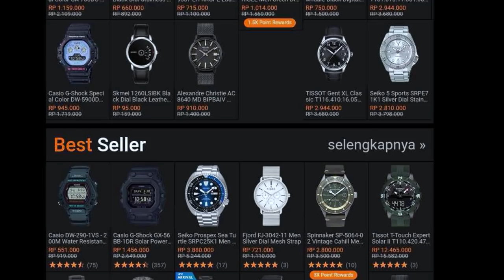Seiko Melawan Rolex! Kami Suka Baku Hantam!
Rolex bakal nangis liat video ini!! Kali ini Tyo ngereview Seiko Sumo Hulk dari Jepang, melawan Rolex Submariner Hulk dari Swiss. Masa iya? Apa benar Seiko menang? Cari tau jawabannya di video ini!